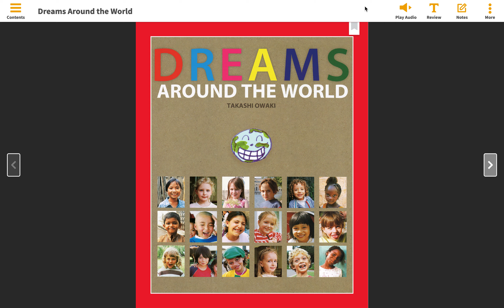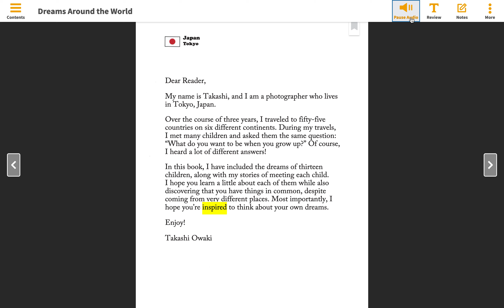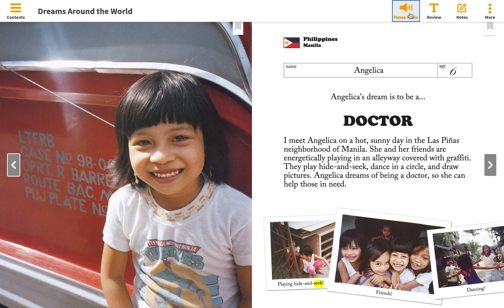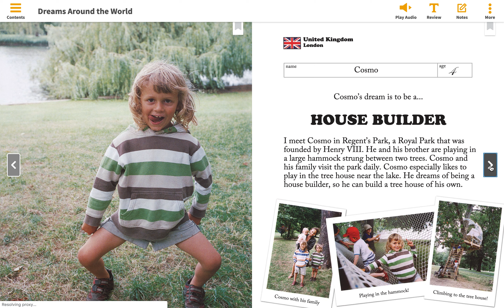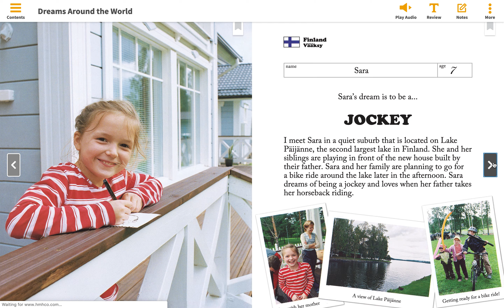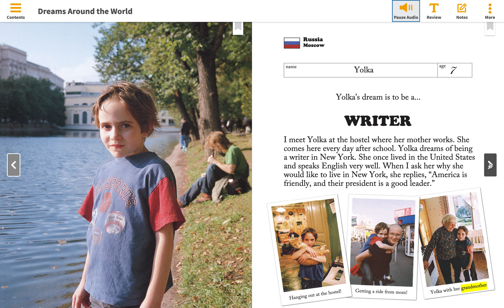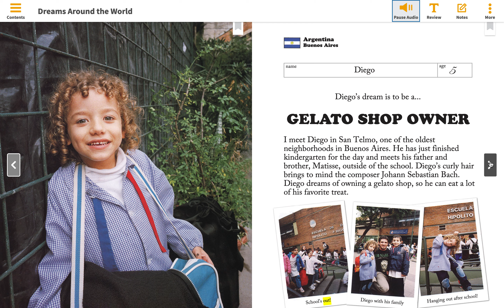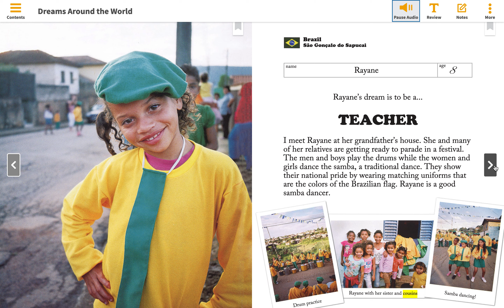Dreams Around the World HMH